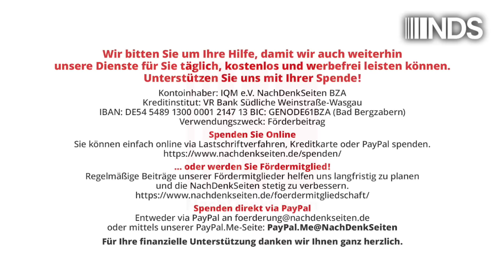Scholz, Corona und die Bürgerräte: Anekdoten statt Aufarbeitung | Tobias Riegel | NDS-Podcast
Scholz, Corona und die Bürgerräte: Anekdoten statt Aufarbeitung | Tobias Riegel | NachDenkSeiten-Podcast | 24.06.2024

Die Corona-Politik solle durch „Bürgerräte“ aufgearbeitet werden, hat Kanzler Olaf Scholz am Sonntag im Interview gesagt. Das ist als Versuch zu bezeichnen, die falsche Politik eben nicht systematisch aufzuarbeiten, sondern nur die Wut über diese Politik in folgenlosen Bürgerrunden zu kanalisieren. Außerdem hat Scholz in dem Interview versucht, seine eigene Rolle während der Corona-Politik weißzuwaschen. Ein Kommentar von Tobias Riegel.

Artikel veröffentlicht am: 24. Juni 2024 um 12:35
Autor: Tobias Riegel
Sprecher: Tom Wellbrock
Titelbild: Juergen Nowak / Shutterstock

NDS, NachDenkSeiten-Podcast, NDS-Podcast, Audio-Podcast, Erosion der Demokratie, Gesundheitspolitik, Innen- und Gesellschaftspolitik, Bürgerrat, Hygieneregeln, Olaf Scholz, Sommerinterview, Untersuchungsausschuss, Virenerkrankung